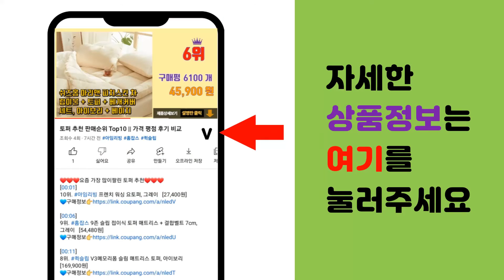유기농밀크씨슬 추천 판매순위 Top10 || 가격 평점 후기 비교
❤️❤️❤️요즘 가장 많이팔린 유기농밀크씨슬 추천❤️❤️❤️

[00:01]
10위. 자연의품격 건강한 간 밀크씨슬, 900mg, 150정 [22,210원]

[00:06]
9위. 대웅제약 에너씨슬 밀크씨슬 간영양제, 60개입, 1개 [19,960원]

[00:11]
8위. 종근당건강 헬씨칸 밀크씨슬 영양제, 30정, 2개 [19,000원]

[00:16]
7위. 바디닥터스 유기농 밀크씨슬 프리미엄, 30정, 1개 [23,000원]

[00:21]
6위. 마이카인드 밀크씨슬, 30정, 1개 [37,700원]

[00:26]
5위. #[닥터린] 식약처 기능성인정 실리마린 1일권장량 100% 유기농 밀크씨슬 30g 상세참조   [136,000원]

[00:31]
4위. 락티브 간에 좋은 유기농 밀크씨슬 실리마린 4개월분, 240정, 1개 [74,310원]

[00:36]
3위. #[조정석 밀크씨슬] GNM 간건강 유기농 밀크씨슬 실리마린, 30정, 3개   [43,550원]

[00:41]
2위. 뉴트리코어 유기농 밀크씨슬, 30정, 1개 [39,000원]

[00:46]
1위. 뉴트리코어 유기농 밀크씨슬 30g, 30정, 4개 [115,300원]